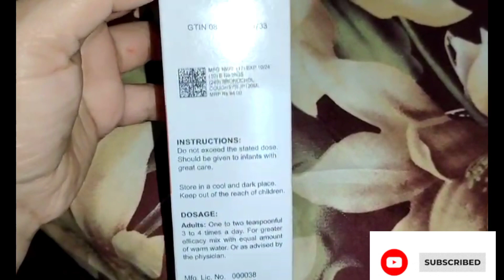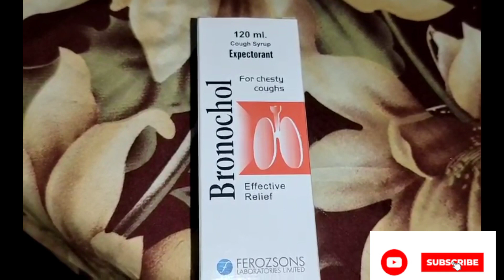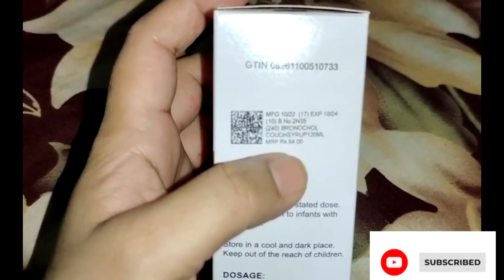Bronochol syrup uses in Urdu l balgam wali khansi ka ilaj l Productive cough syrup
Hey friends

1.Bronochol syrup uses in Urdu
2.balgam wali khansi ka ilaj
3.balgam wali khansi ka syrup
4.balgam wali khansi
5.balgam wali cough ka ilaj
6.balgam wali khansi ka ilaj in Urdu
7.balgam wali khansi kaise theek Karen
8.balgam wali khansi ka Liya syrup
9.productive cough syrup
10.productive syrup treatment
11.productive cough syrup for adults
12.productive cough syrup in Pakistan
13.productive cough medicine

If u have any query regarding this video then you can drop your comment in the comment box.